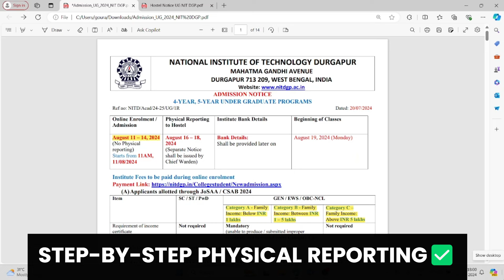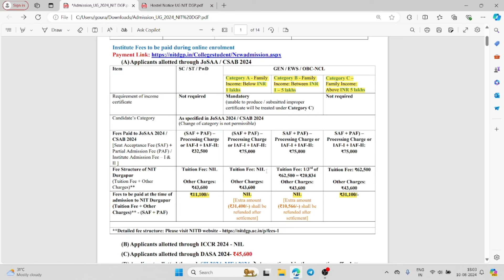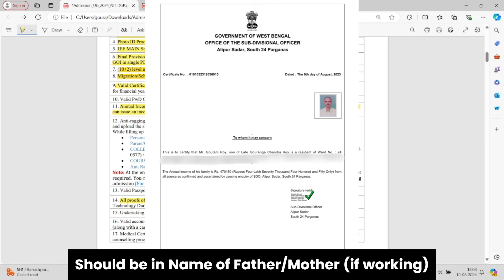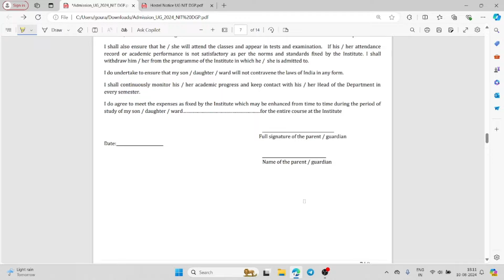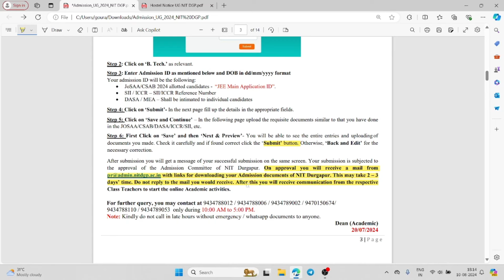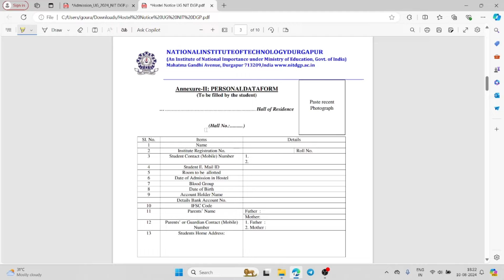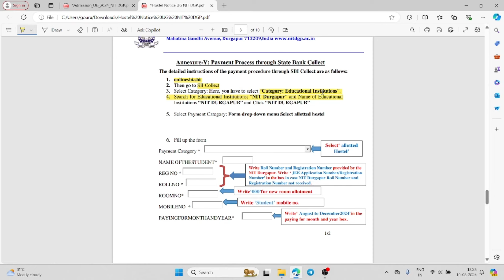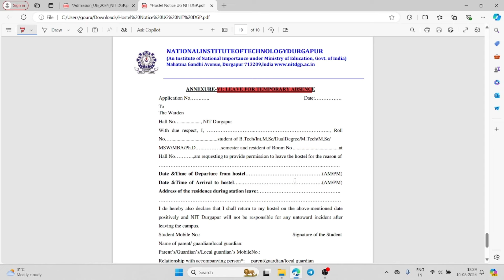🚨STEP By STEP Physical Reporting in NIT, IIIT, GFTI✅| Hostel Allotment | NIT Durgapur | CSAB 2024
Physical Reporting in NIT | Physical reporting in IIT | Physical Reporting in IIIT | Document Verification JOSAA | College Reporting JOSAA | Physical Verification JoSAA | JOSAA 2024 | CSAB Counselling 2024 | CSAB 2024

Online Reporting in NIT | Physical Reporting Process CSAB 2024  | CSAB Round 2 Result

NIT Durgapur Online Reporting  | NIT Durgapur Online Enrollment | NIT Durgapur Physical Reporting

📌Timestamps:
00:00- Online Reporting, College Registration
08:23- Hostel Allotment

🚨Launching All-INDIA Counselling for Every State✅

India's BEST Counselling at LOWEST Cost!

Getting too much distracted❓
Get your preparation back on track with our Mentorship Program📝
From Daily Planner to Materials & Lectures, you will get everything  that will land you in Top IITs & NITs✅